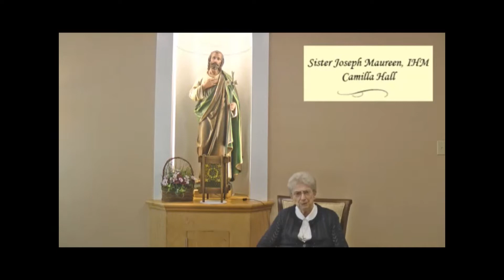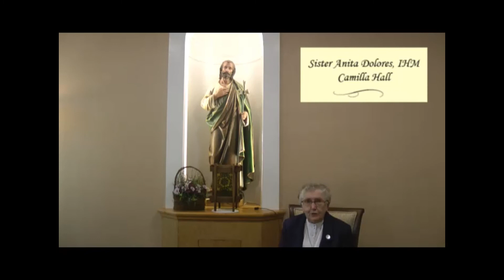Future Hope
Our Sisters in Camilla Hall share their future hope for our IHM Congregation.